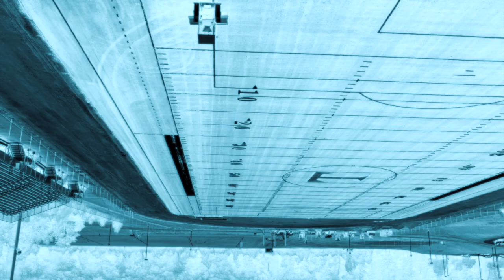DOMINION HIGH SCHOOL,MD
Installation of the new football field.